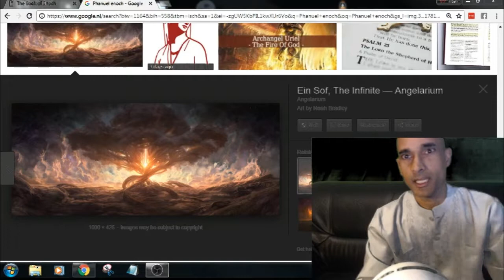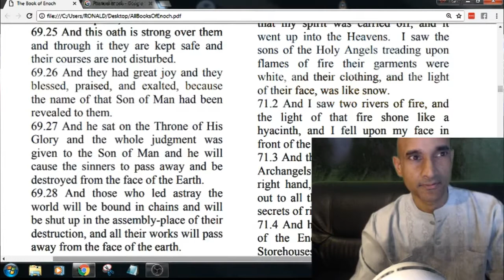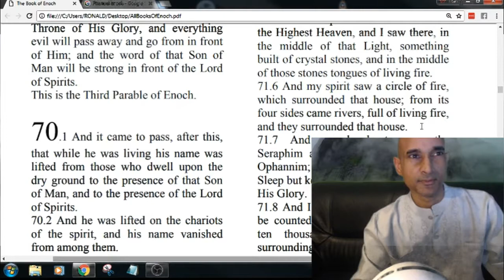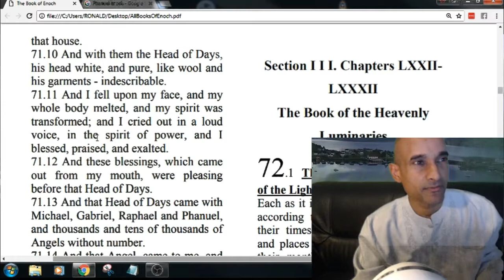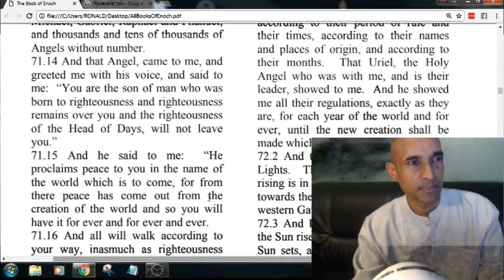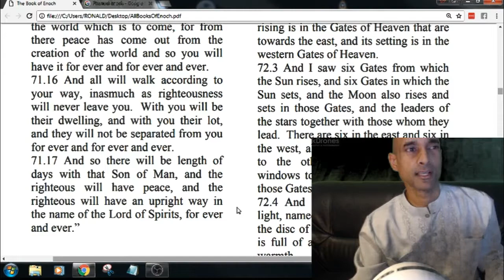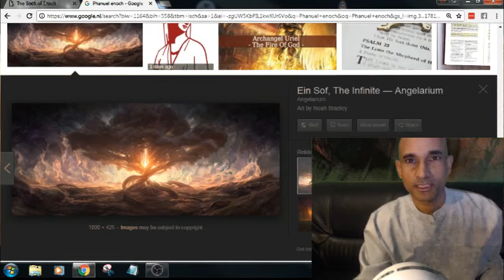The book of Enoch and the Head of Days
The Book of Enoch, written during the second century B.C.E., is one of the most important non-canonical apocryphal works, and probably had a huge influence on early Christian, particularly Gnostic beliefs. Filled with hallucinatory visions of heaven and hell, angels and devils, Enoch introduced concepts such as fallen angels, the appearance of a Messiah, Resurrection, a Final Judgement, and a Heavenly Kingdom on Earth. Interspersed with this material are quasi-scientific digressions on calendrical systems, geography, cosmology, astronomy, and meteorology.

Watcher, Grigori, "Watchers", "those who are awake"; "guard", "watcher") is a term used in connection with biblical angels. Watcher occurs in both plural and singular forms in the Book of Daniel (4th–2nd century BC), where reference is made to their holiness. The apocryphal Books of Enoch (2nd–1st centuries BC) refer to both good and bad Watchers, with a primary focus on the rebellious ones.

In the Book of Enoch, the watchers (Aramaic, iyrin) are angels dispatched to Earth to watch over the humans. They soon begin to lust for human women and, at the prodding of their leader Samyaza, defect en masse to illicitly instruct humanity and procreate among them. The offspring of these unions are the Nephilim, savage giants who pillage the earth and endanger humanity.

1. The Book of the Watchers (chs. 1—36). Enoch is a righteous man who has received heavenly visions. The book is a collection of revelations regarding divine judgment. It describes the rebellion of angels. The fallen angels, called "Watchers," have intercourse with human women, who give birth to a race of wicked giants. The giants lay waste to the earth and humanity, and so become the occasion for the flood, in which they are destroyed. But once their demonic spirits are released from their dead bodies, these demons wreak havoc in the world until the end time of judgment.

2. The Book of the Similitudes (or Parables; chs. 37—71). Enoch again receives heavenly visions, which are interpreted by angels. The primary character of these revelations is the "son of man." Other titles employed to name this messiah figure are “the Chosen One” (the most common title), God’s “Anointed One,” and “the Righteous One.” This heavenly being is God’s agent for the final judgment and vindication of the righteous.

3. The Book of Astronomical Writings (or Heavenly Luminaries, chs. 72—82). Visions of heavenly and earthly occurrences advocate a 364-day solar calendar, as opposed to the controversial lunar calendar. Enoch describes to his son Methuselah his journey through the stars above the earth, guided by the angel Uriel.

4. The Book of Dream Visions (or Animal Apocalypse, chs. 83—90). Enoch recounts two visions to Methuselah. The first vision is of the sky falling and the earth undergoing cataclysmic disasters as a result. The second vision takes the form of an apocalyptic allegory describing the history of humanity from the creation of Adam to the final judgment. In it, humans are represented as animals and angels are represented as human beings. The apocalypse details the relationship of Jews with Gentiles and the end-time judgment.

5. The Book of the Epistle of Enoch (chs. 91—107). This epistle is written by Enoch for later generations. Righteousness and wickedness are contrasted throughout the letter in order to show that goodness and truth will be rewarded by God, but evil and sin will be punished by God. This sober eschatological prophecy admonishes readers about the final divine judgment.

Title: Also called the Ethiopic Apocalypse of Enoch
Sources:
Attempts to explain some enigmatic passages from the book of Genesis Influenced by the canonical books of Ezekiel, Jeremiah, and Daniel

71.7 And round about were the
Seraphim and the Cherubim, and the
Ophannim; these are They Who Do Not
Sleep but keep watch over the Throne of
His Glory.
71.10 And with them the Head of Days,
his head white, and pure, like wool and
his garments - indescribable.